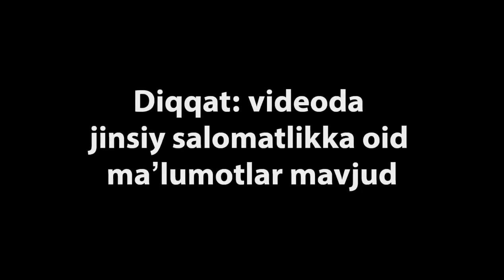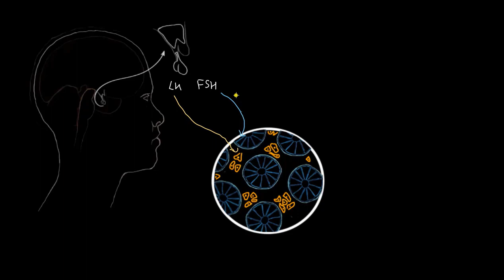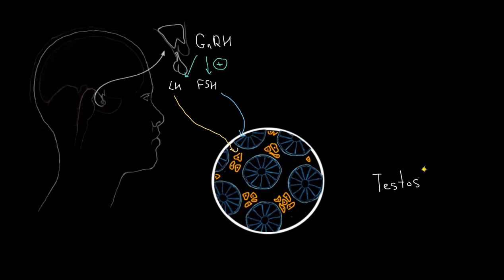TESTOSTERON GORMONI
Mavzu: Testosteron gormoni va uning ta`sir mexanizmi

00:15 - Testosteron nima va u qayerda ishlab chiqariladi?
01:48 - Testosteronni ta`sir mexanizmi (biologik effekti)
03:28 - Testosteronni to`qimalarga ta`siri
05:20 - Birlamchi jinsiy belgilar
06:32 - Ikkilamchi jinsiy belgilarni rivojlanishida testosteronni ta`siri
08:35 - Testosteronni ruhiyatga ta`siri
10:15 - Testosteronni miqdorini boshqarilishi